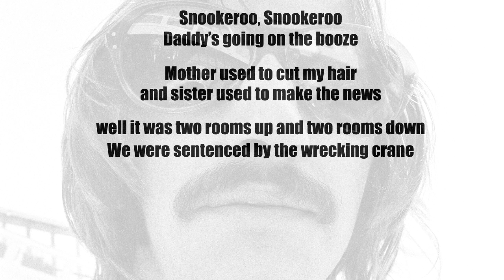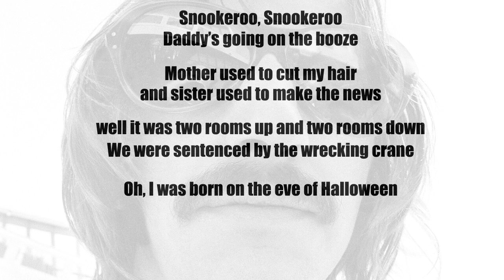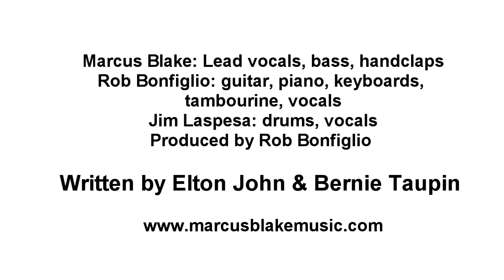Marcus Blake & The Starrtlers - Snookeroo Lyric Video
Marcus Blake and his friends Rob Bonfiglio and Jim Laspesa (a.k.a. Marcus Blake & The Starrtlers) recorded a version of Ringo Starr's song, "Snookeroo" for the ex-Beatle's birthday!
The song was written by Elton John & Bernie Taupin and originally appeared on Ringo's 1974 album, Goodnight Vienna.
Hope you dig!